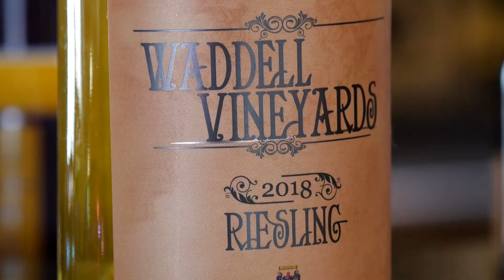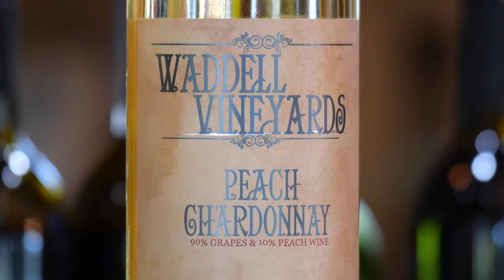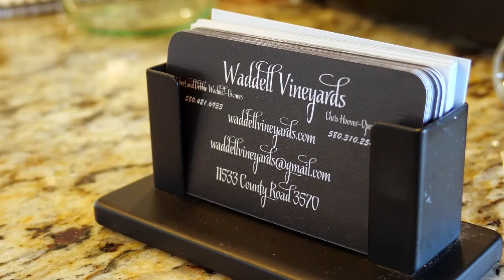Waddell Vineyards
The eight acres which make up Waddell Vineyards in Ada are beautifully manicured and make for a fun destination. Tour the vineyards, then relax in their comfortably decorated tasting room and enjoy some of their award winning wines. They have 20 varietals, all of which are created on site. They do offer regular wine tastings! If you are planning on getting married or know someone who is, you can tour their amazing and elegant wedding chapel as well as their incredible and rather large reception building! See why Waddell Vineyards is a must see destination.